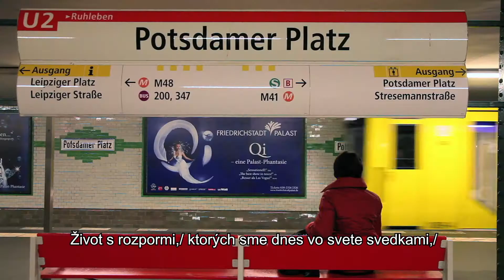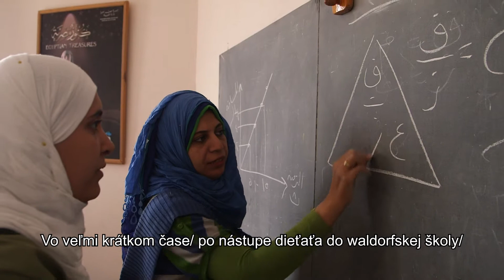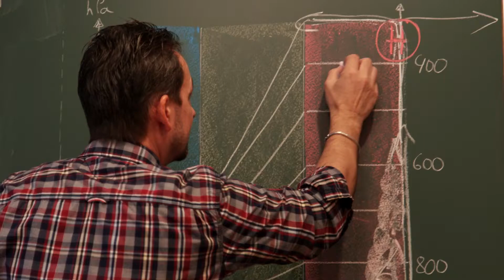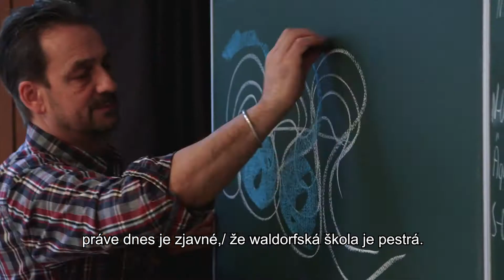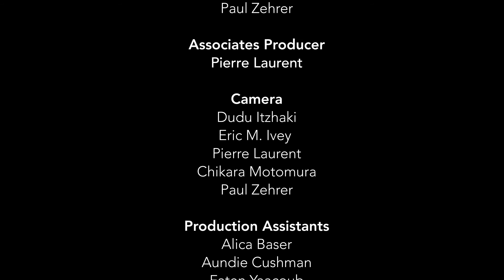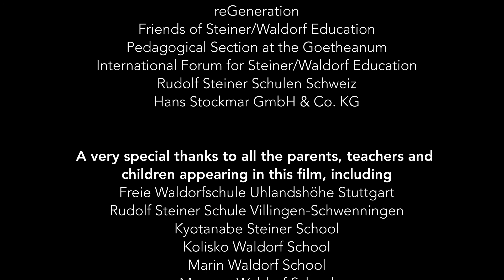Waldorf 100 - Film (Slovak)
Learn to Change the World ukazuje ľudí z celého sveta pracujúcich na základe waldorfskej pedagogiky s pedagogickými výzvami dnešnej doby. Tento film je úvodom k ďalším príspevkom, ktoré majú ukázať ako k týmto výzvam pristupujú konkrétni ľudia s konkrétnymi myšlienkami vychádzajúcimi z waldorfskej pedagogiky.